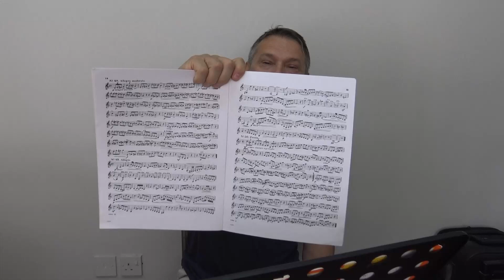Ускоренное восстановление амбушюра трубача после отпуска - 10 занятие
Из архивов 2019 г - продолжение
Восстановление аппарата трубача после четырехмесячного перерыва в игре.
10 занятие после отпуска. Отрицательный результат форсирования занятий.
Зажатость амбушюра. Занятия с форсированным звуком. Занятия с различной направленностью упражнений - скачки вверх и вних, длинные ноты, хроматизмы..
Этюды - Вурма - Коппраша. Как работать с этюдами. Проверочные ноты - checkpoints.
Роль акцентов в музыке - как раскрасить музыку? Использование энергии движения тела с целью дополнительного звукого давления. Двойное и тройное стаккато.
Как добиться легкости? Когда появляется легкий шип в звуке?
Составление индивидуального плана занятий.
Занятия с повреждениями на губах.